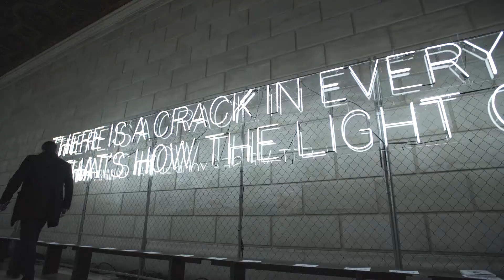Philipp Plein FW 17 fashion show